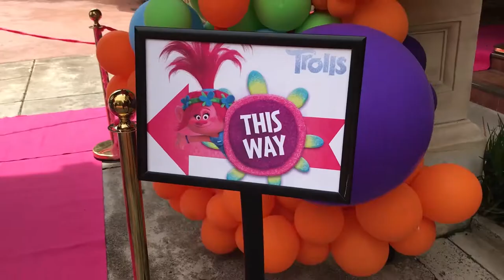Aaron Streatfeild Showreel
Editing and motion graphics by Aaron Streatfeild
Music composed, mixed and mastered by Aaron Streatfeild

Motion graphics created in After Effects. Edited in Premiere Pro. Soundtrack composed, mixed and mastered in Logic Pro X.

0:04 - K-Zone TV intro. Working alongside the editorial, I crafted this as part of our online rebrand. K-Zone TV logo designed by Johnny Phillips. Motion graphics and audio designed and produced by Aaron Streatfeild.
0:08 - Total Girl intro. Logo designed by Insiya Sarkar. Motion graphics and audio designed by Aaron Streatfeild.

0:11 - Next Media Kids Network is a project I have been working on with our National Advertising Manager Donna Mcilwaine and Kids' Editor-In-Chief Dan Findlay. Intended as a marketing tool to inform and promote the brands to potential advertisers. This is the main video, introducing the network. There are four more videos to follow, each featuring K-Zone, Total Girl, Mania and Little Angel. Created by Aaron Streatfeild in Premiere Pro and After Effects.

0:22 - Tour announcement for Totally Unicorn's album tour. Created and edited by Aaron Streatfeild, featuring the band's music videos. 'Prized Pig' filmed by Adam Theobald,  Hugh O’Brien,  Ben Harrison,  Dario Nadile. Edited by Adam Theobald. 'Grub' created by Office Dog Productions. 'I'll Be Fine Now' created by The Art of Fox. Album artwork created by Sandra Markovic.

0:31 - All video for kids titles K-Zone and Total Girl filmed, edited and audio edited by Aaron Streatfeild.